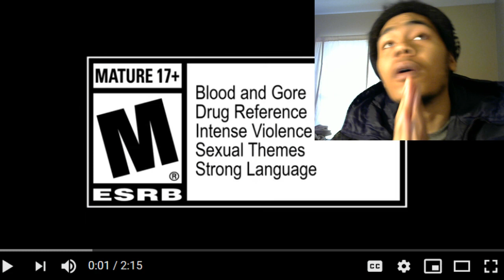Days Gone – Story Trailer Reaction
Days Gone – Story Trailer | PS4
days gone story trailer

Discover the story that awaits in Days Gone.